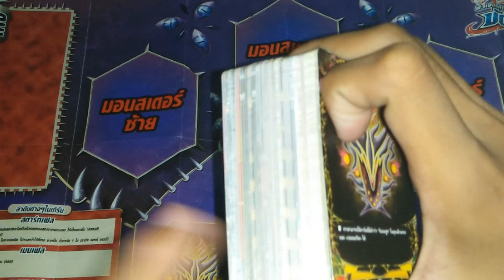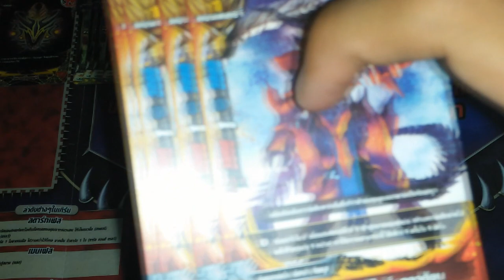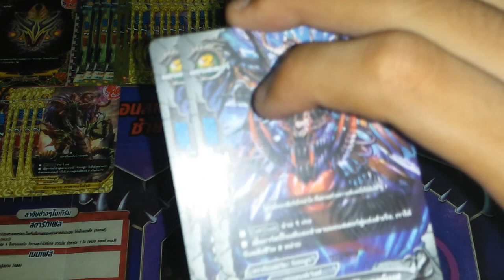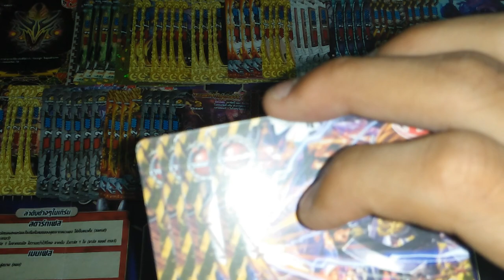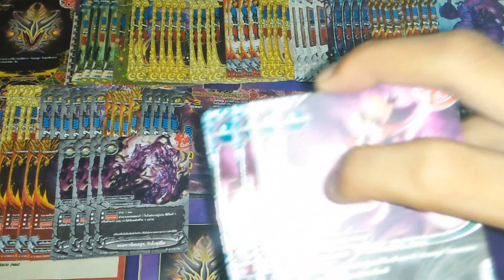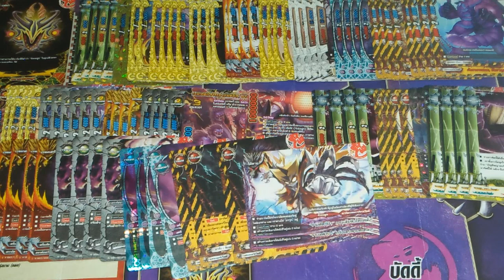แนวทางการจัดเด็ค ( buddyfight ) เด็คขบวนร้อยอสูรยามิเกโดร้อยหน้า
ลิสการ์ด : H-TD04
                 H-EB03
                 D-BT01
                 D-SS01
                 H-BT01
                 H-BT02